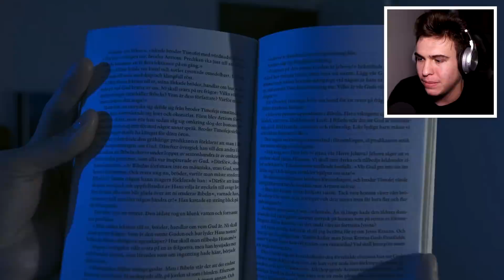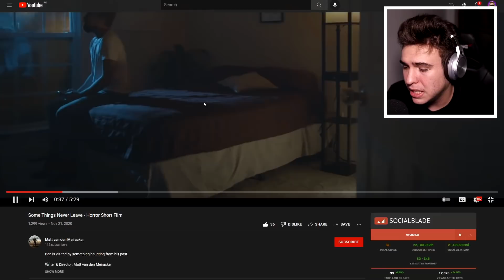Nu o să mai dormi dacă te uiți la clipul ăsta.. *CREEPY*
Facem 1,500? ❤️